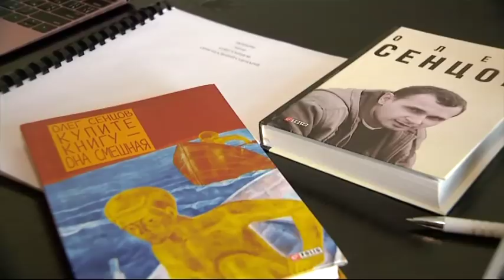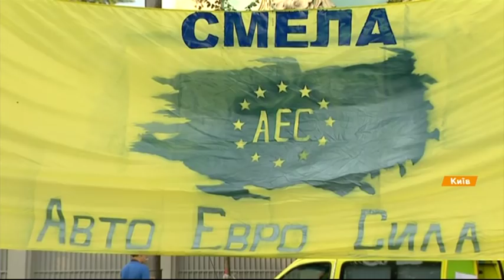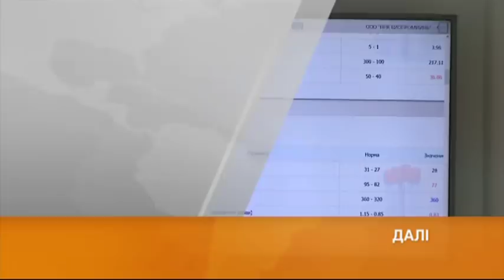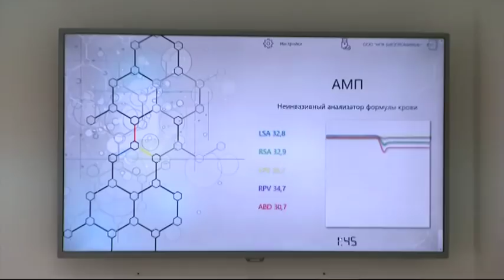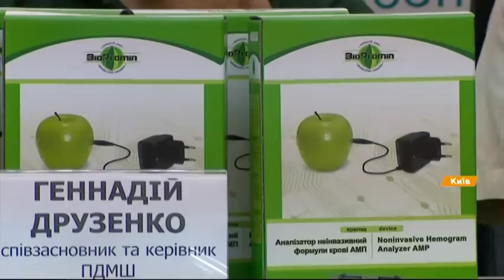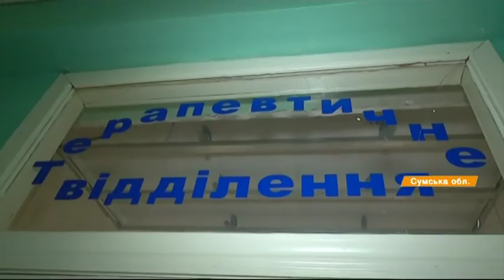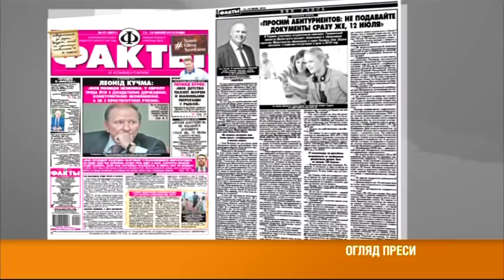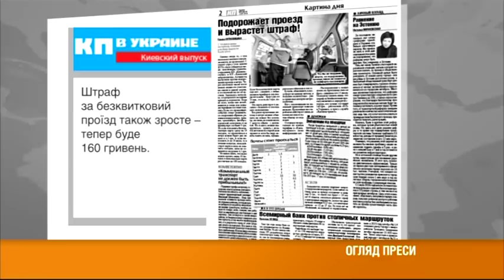Выпуск 8.45 13 июля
Факты ICTV - свежие новости по состоянию на 8.45 13 июля. Ключевые из них:

- Напряжение на фронте не спадает - последняя информация.

- День рождение Олега Сенцова - в поддержку узника Кремля украинцы запланировали всеукраинский флешмоб.

- Обновления ЦИК и легализация еврономеров - в парламенте сегодня снова будет жарко.